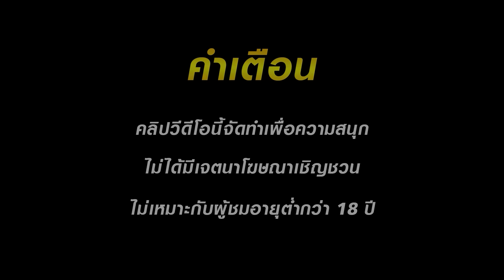สล็อตแตกง่าย สล็อต pg สล็อตเว็บตรง ปั่นสล็อต สล็อตแมวเนะโกะ Lucky Neko pg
👇🏻 ทางเข้าที่ผมเล่นใต้คอมเม้น👇🏻